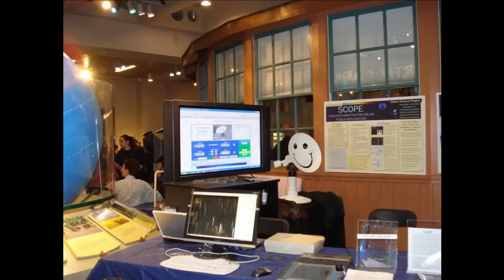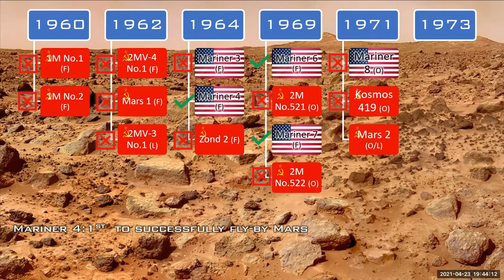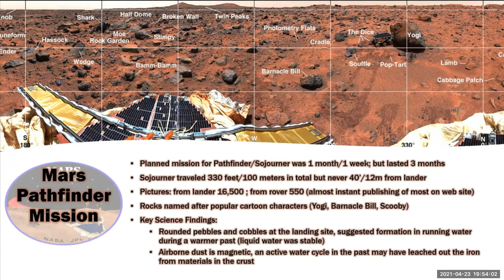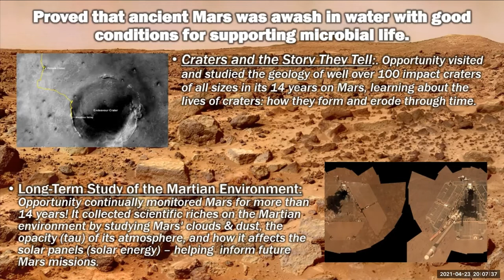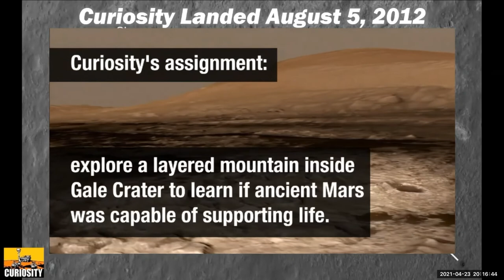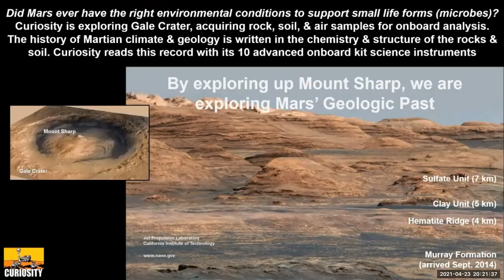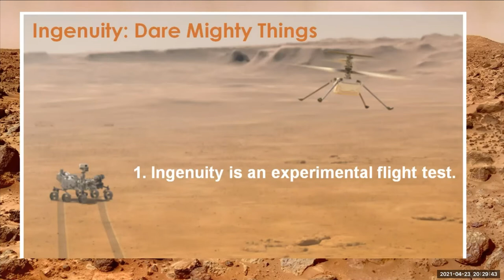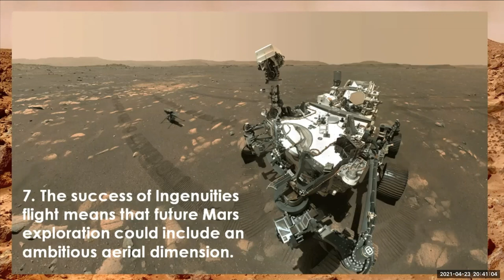RAC Indoor Meeting — History of Mars Exploration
RAC's Doug Lively and Mike Keefe, both NASA/JPL Solar System Ambassadors, provide an overview of all 47 Earth-to-Mars missions that were attempted from the 1960s to present day in this indoor meeting virtually held on 4/23/2021. They cover which missions were successful, provide a closer look into the missions of Pathfinder/Sojourner, Spirit/Opportunity, and Curiosity — and they even discuss a certain little helicopter.